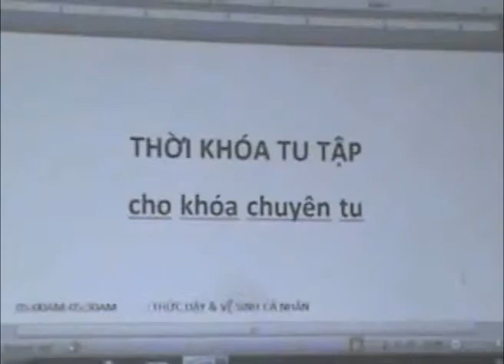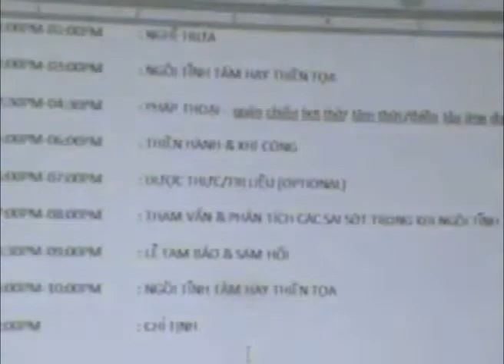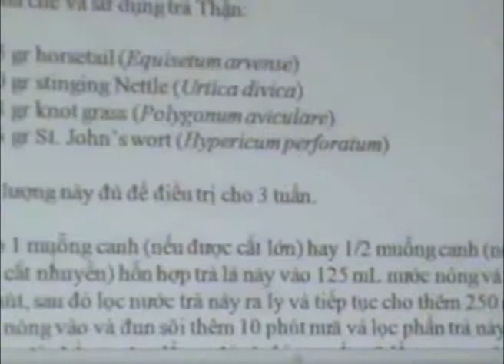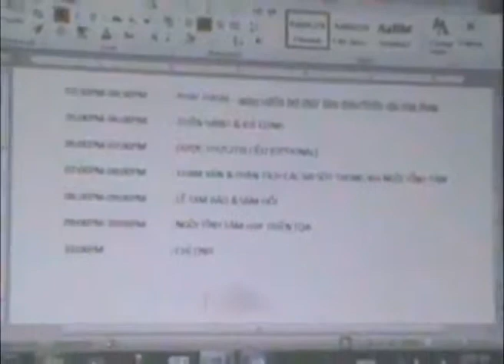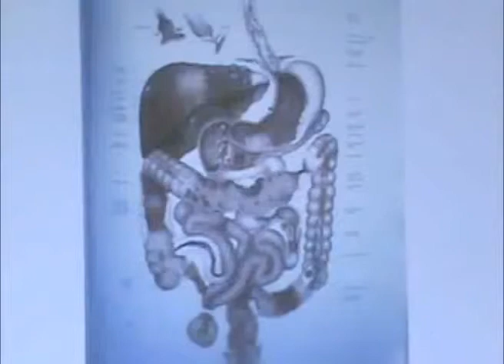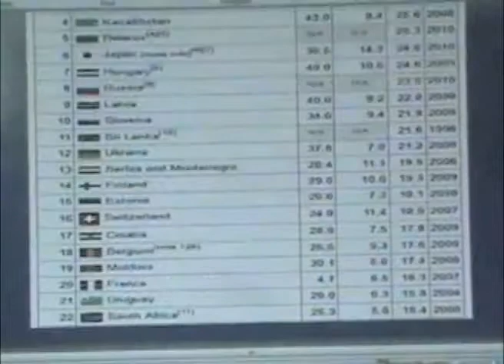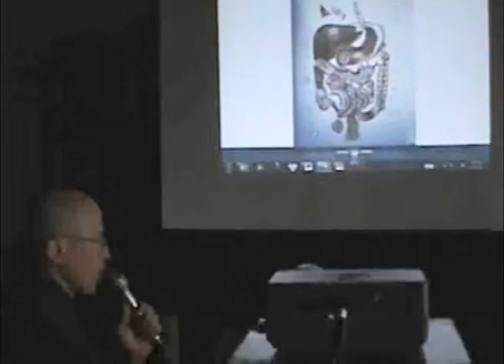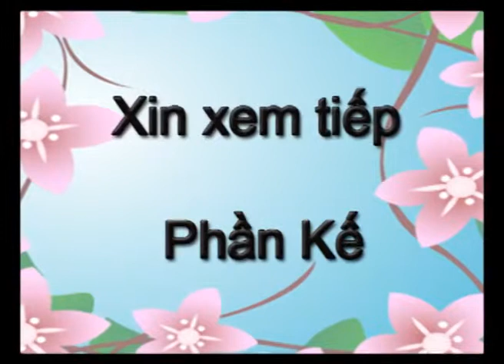Truc Lam Paris 2012 Phan 9